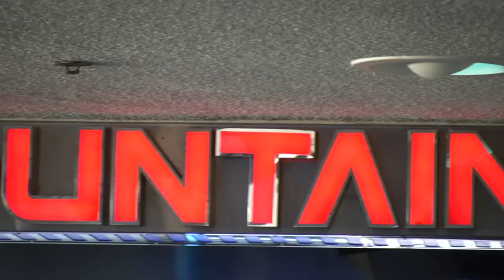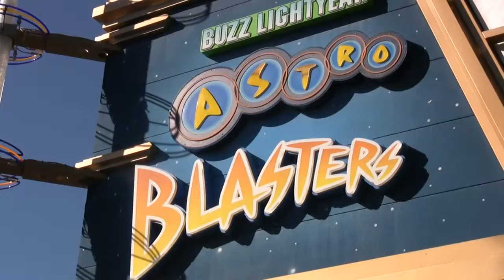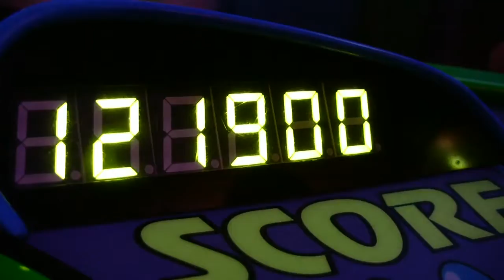Space Mountain And Astro Blasters At Disneyland California